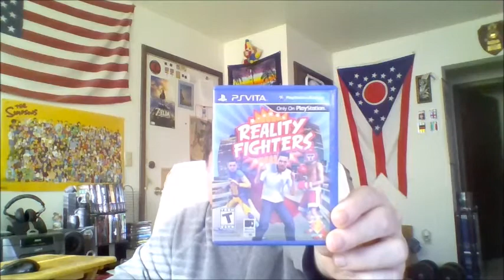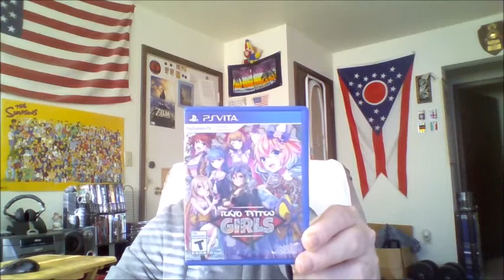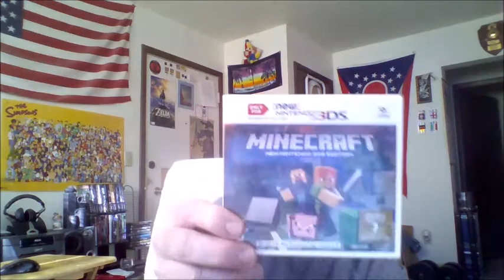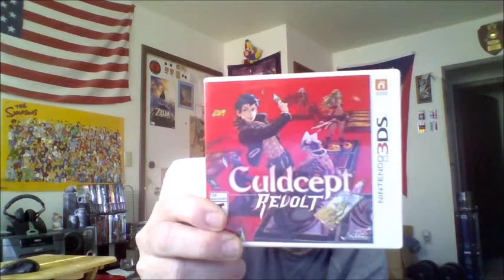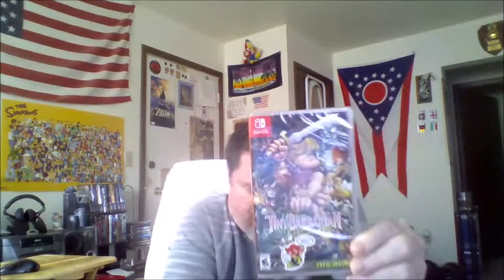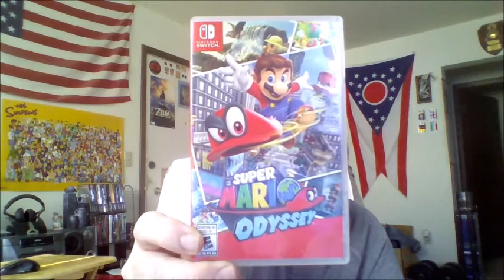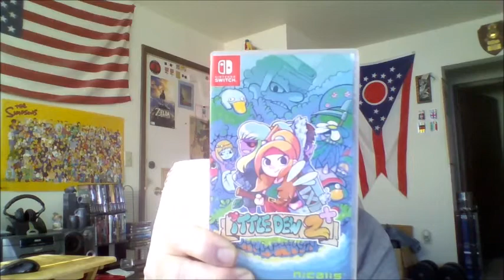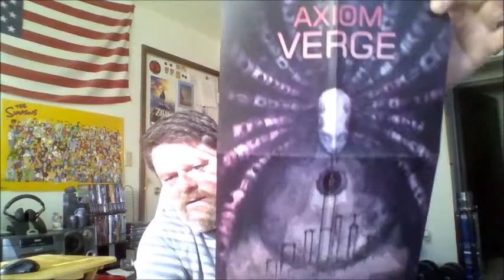October and November Pickups 2017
Hi folks! Here are my pickups from the last couple of months!